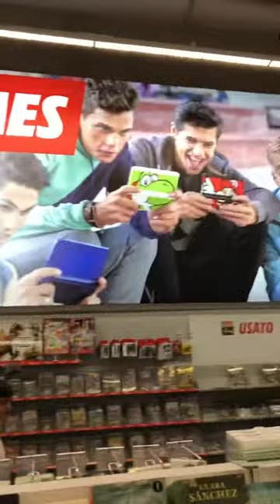Shopping Black Friday centro commerciale I Gigli Firenze